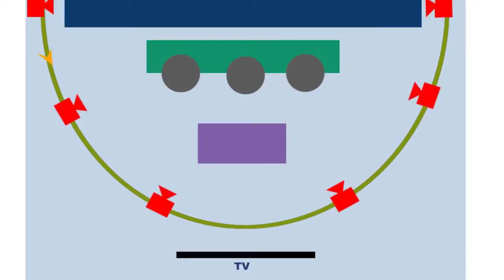TVC backstage for Iranian TV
DOP: Rouzbeh Raiga